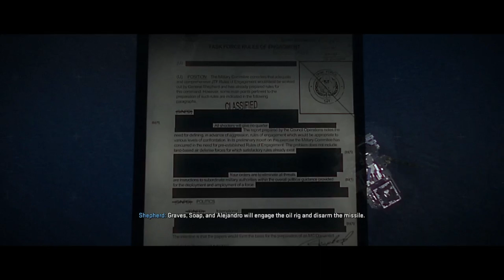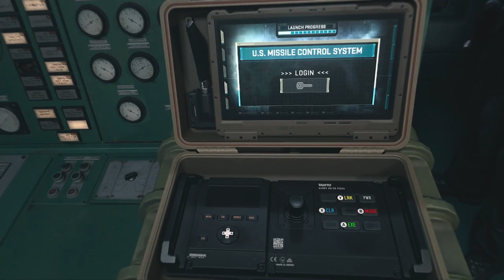Call Of Duty Modern Warfare 2 Ep 12 Dark Water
In this video I go to the oil rig to stop the missile